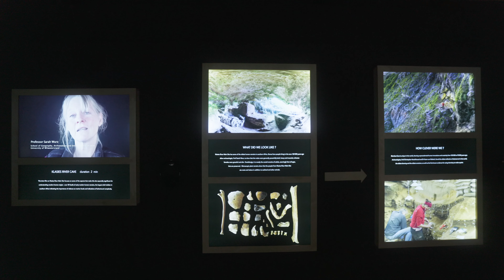Xplorio™ Bredasdorp - De Hoop Collection Museum - 'Origins of Early Southern Sapiens Behaviour’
The 'Origins of Early Southern Sapiens Behaviour’ exhibition is hosted at De Hoop Collection.